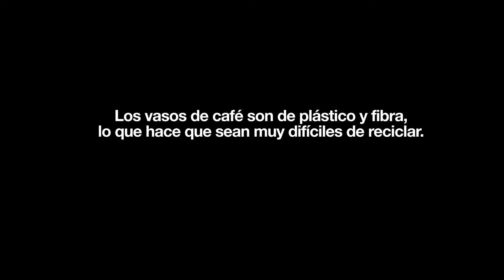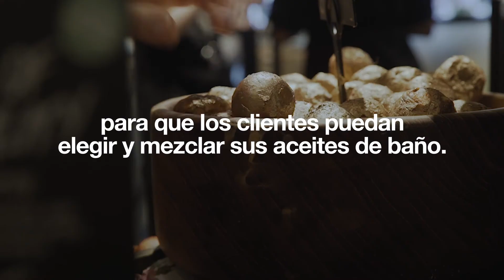Así se hace Lush | Cajas de aceites de baño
Utilizamos la fibra de los vasos de café deshechados para crear nuestras cajas de aceites de baño, recicladas y biodegradables.
¡Rechaza, reduce, reutiliza, recicla!